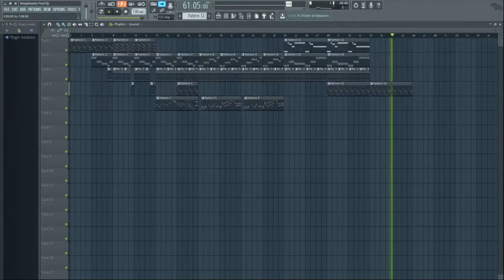Megalovania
J'utilise:
RefNexus 2

Bonne vidéo ;)